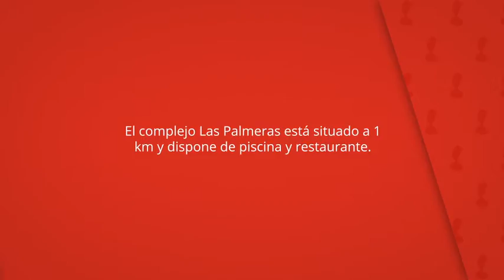Casa Rural La Cambreta, Crevillente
El complejo Las Palmeras está situado a 1
km y dispone de piscina y restaurante.

La Casa Rural La Cambreta cuenta con un jardín
y un porche pequeño con zona de barbacoa.